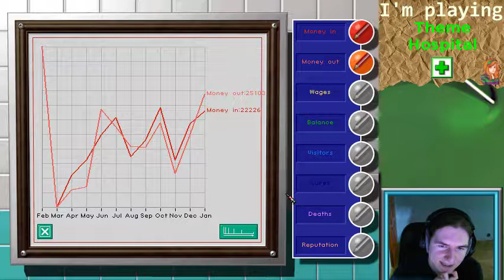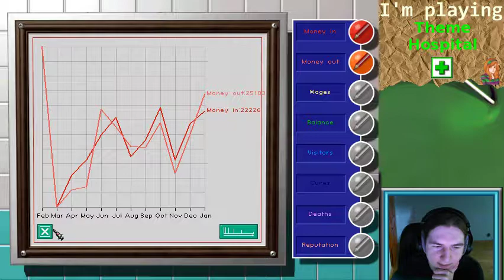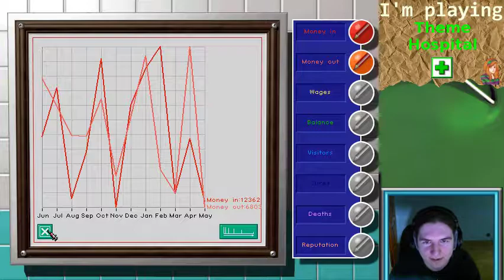[S]Theme Hospital #18 (Full Stream)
I've mostly tamed the queue-beast, but my work is not yet done...